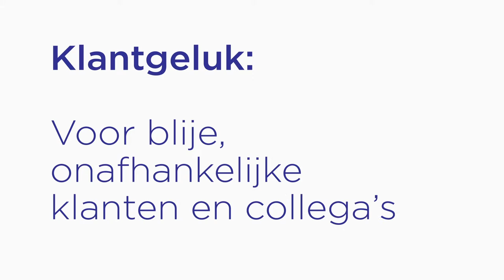Voys Team - Klantgeluk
Benieuwd hoe klantgeluk jou kan helpen?